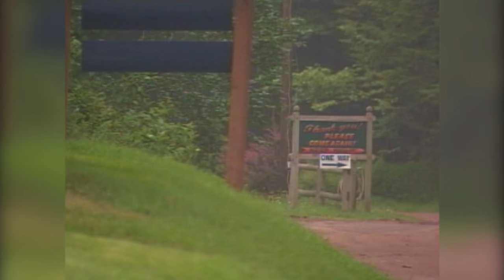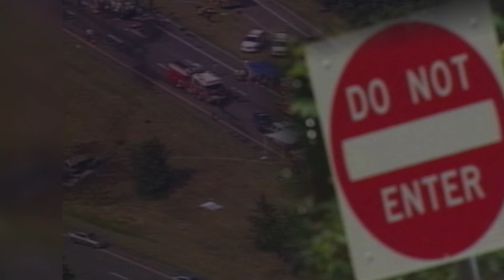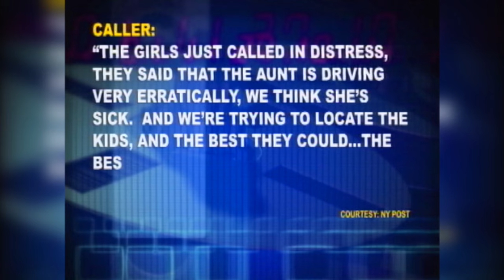Remembering the Taconic tragedy: 10 Years Later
On July 26, 2009, Emma, Alyson and Katie Hance died after a fatal accident on the Taconic State Parkway. Their aunt, Diane Schuler, and her 2-year-old daughter of West Babylon also died in the crash.

News 12's Antoinette Biordi and Christine Insinga discuss their experiences covering the story 10 years ago